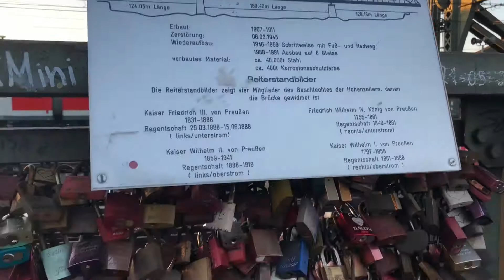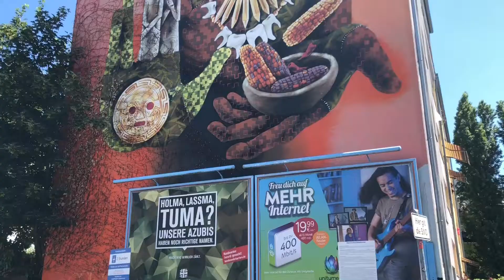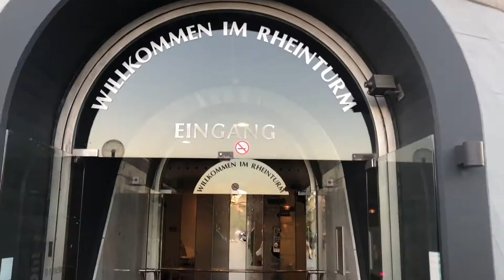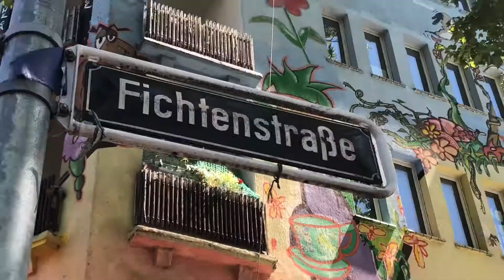Cologne & Düsseldorf Germany travel vlog - Around the Atlas (Episode 15)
Edward’s first visit to Germany brings him to Cologne and Düsseldorf, where he takes in the vibes of the cities, samples the local beer, checks out the street art scene, and admires the architecture. (Episode 15)